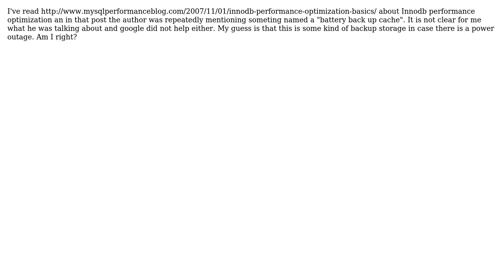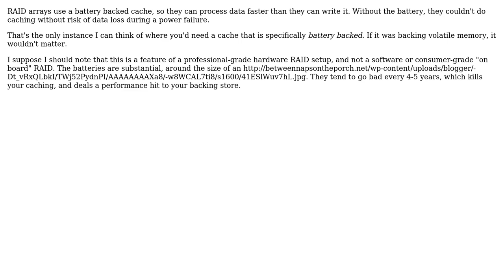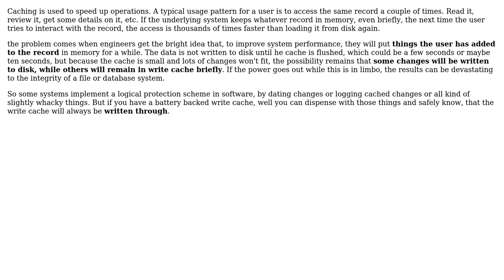Software Engineering: What is a battery backup up cache? (3 Solutions!!)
Software Engineering: What is a battery backup up cache?

With thanks & praise to God, and with thanks to the many people who have made this project possible! | Content (except music & images) licensed under CC BY-SA | Music | Images & others | With thanks to user Satanicpuppy user Javier user Andyz Smith user Adam Arold and the Stack Exchange Network Trademarks are property of their respective owners. You are responsible for your own actions.